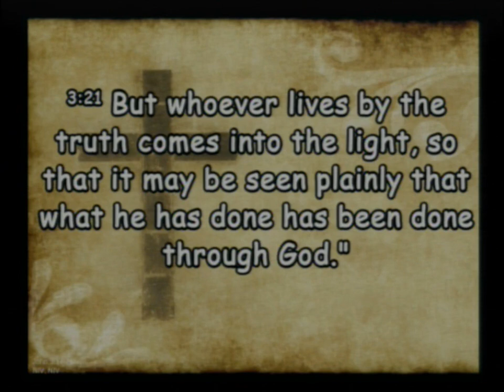20230910 Born Again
Sunday Service - Born Again